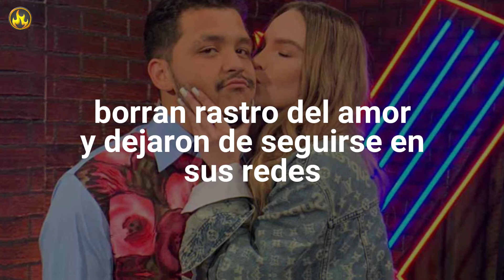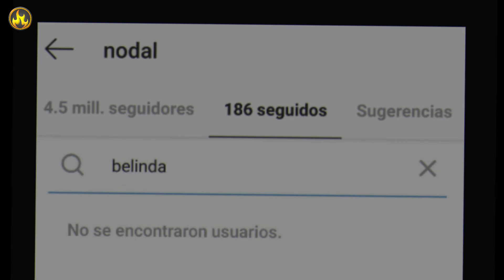Christian Nodal TERMINA SU RELACIÓN con Belinda TODAS LA PRUEBAS, y se arrepiente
Belinda y Christian Nodal gritaron a los cuatro vientos su amor y relación que tenían, y decimos tenían ya que tal parece que esta corta relación llego a su fin, hace tan solo algunas horas el cantante mexicano borro un vídeo en el que se le ve junto ala simpática Belinda, ¿pero que es lo que realmente paso?, descubre lo en este nuevo vídeo. y síguenos para ver mas tops en yaveo que son tendencia